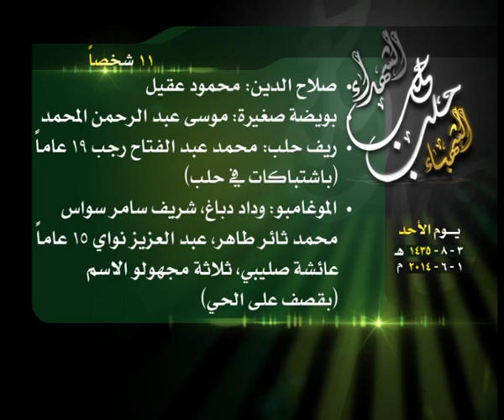حصيلة الشهداء في حلب 1 6 2014